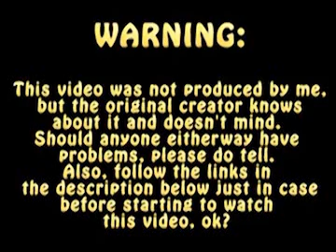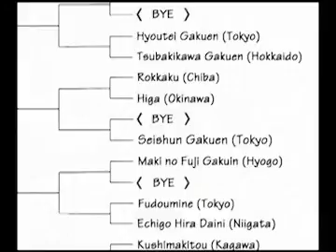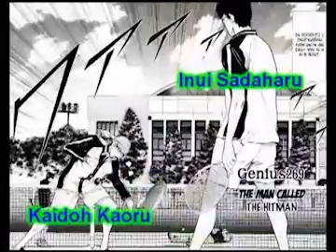Read Right to Left - Prince of Tennis pt. 3 (1/2)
This video was NOT done by me. But I have in fact obtained YRulerOfTime's permission, so I figured I'd upload ALL parts of his Prince of Tennis videos. If you want to support him, go and watch his videos right where they originally were and return here only if you are met with problems.